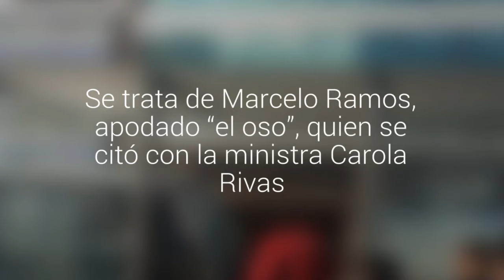Caso Matute: segundo ex guardia de La Cucaracha fue interrogado por más de dos horas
Se trata de Marcelo Ramos, apodado “el oso”, quien se citó con la ministra Carola Rivas. Cherie Ruiz y Cristian Montes, ambos detenidos, arribaron minutos después.